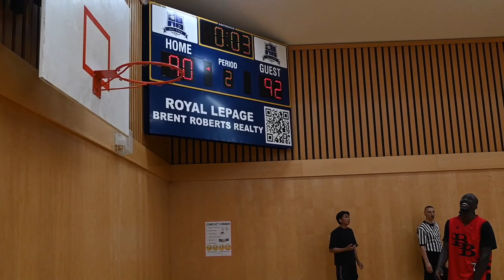2023 Surrey Summer Elite League - Goon Squad vs Born Ballers - Roundball BC Mens Basketball League